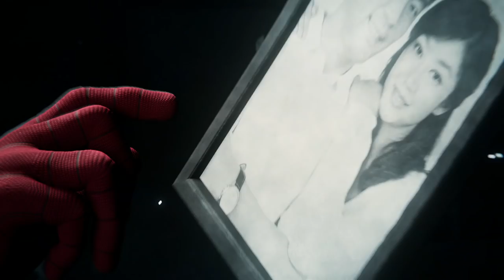Mr. Negative Final Fight (Stark Suit Walkthrough) - Marvel's Spider-Man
When I mean final, I mean the last time we fight Li. He's not the final boss.

Mr. Negative Final Boss Fight (Homecoming Suit Walkthrough) - Marvel's Spider-Man [1080p60fps][No Commentary]